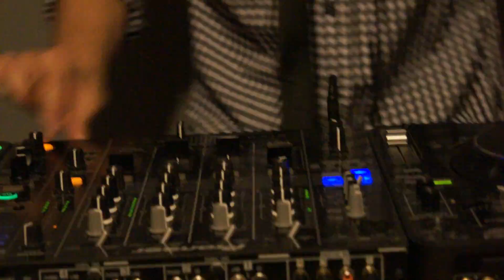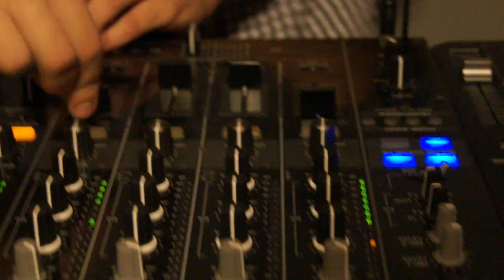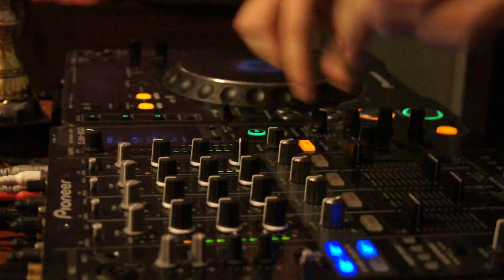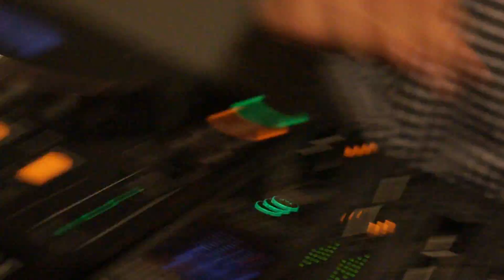Makiu TenMinMix vol.5 January ! 2x CDJ1000mk3 & DJM800 1080P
READ THIS !
Unfortunately, the movie camera at the end of video switch off . Hence, this beveled tip :)
Czytaj to !
Niestety pod koniec filmu kamera wyłączyła sie z powodu przegrzania , stąd też tak urwana końcówka
TL:

1 Sala Metro - Symphonia (T. Tommy and V. Belenguer and Pepo WB Mix)
2 Abati - Boombaboom (Original Mix)
3 Mark Denken - What (Konstantin Yoodza)
4 Koen Groeneveld - Dreamliner (Koens New Livery Re-Edit)
5 Tommy Fly - Sueno De Piano (Steve Mastro Remix)
6 Silversix - Funky! (Chardy Remix)
7 The Puppet on Crack - Dinosaurs (Original Mix)
8 Neosoto & Juli Aristy - El Baile De La Selva (Costa Vlastara Remix)
9 Guille Placencia -- Wasabi (Original mix)
10 Mario Ochoa - Funk That (Original Mix)
11 Richard Dinsdale - Artic Circle (Tradelove Remix)
12 This Is What Rock N Roll Looks Like (Pleasurekraft Remix)